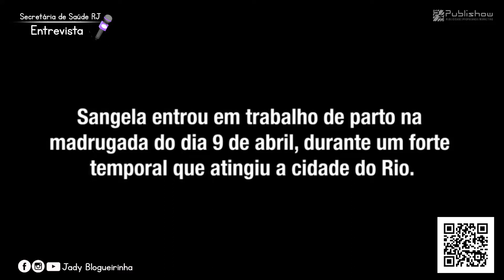Entrevista para a Secretária de Saúde do RJ | Jady Blogueirinha | Publishow PS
Vídeo profissional editado para a Jady Blogueirinha.

Quer fazer seu vídeo animado?
Faça agora o seu orçamento! ✅📳

FICHA TÉCNICA:
💻Produção: Publishow PS | @anderson22df ⠀⠀⠀